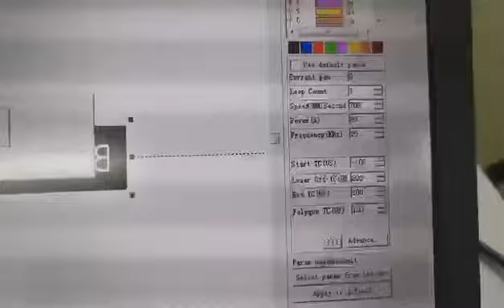40W DAVI Co2 galvo machine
40W DAVI Co2 galvo machine  with 110lens.
Speed:700mm/s
Power:80%
Freruency:25KHZ